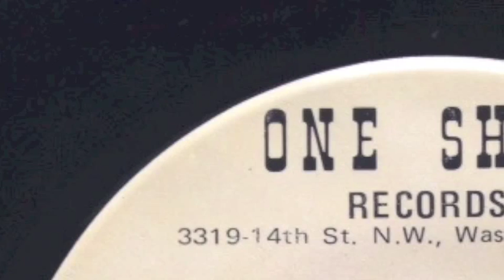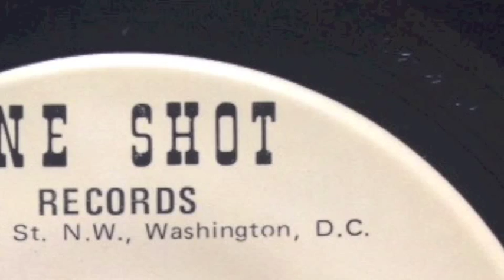Leon Gibson - Leon's Dance Jive [pt.1]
Leon Gibson from Washington, DC